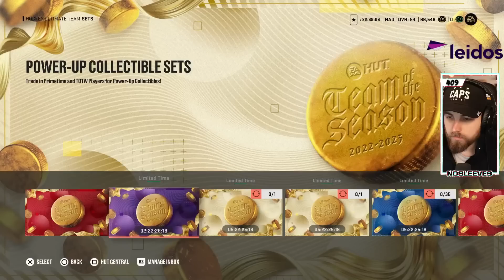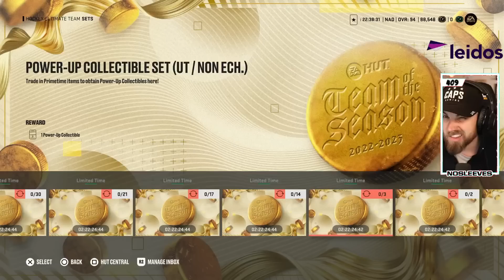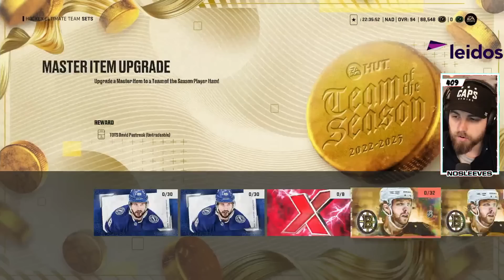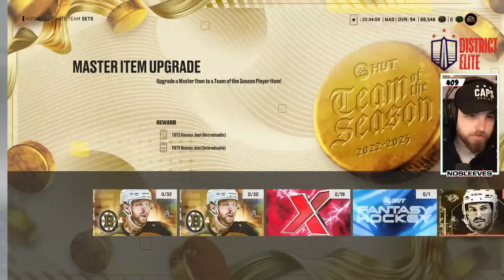NHL 23 EU TEAM OF THE SEASON! BEST SETS TO MAKE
In this video I go over the NHL 23 HUT Team of the Season event. I breakdown all of the new master set players, the event cards and the sets! Let me know what you think!